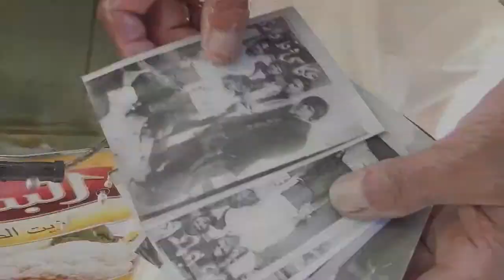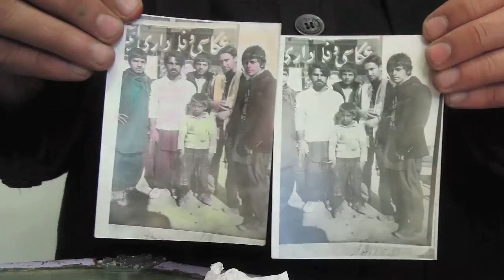Colouring a box camera photo with kite paper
The Afghan Box Camera Project provides a record of the kamra-e-faoree (instant camera) which as a living form of photography is on the brink of disappearing in Afghanistan.

In this video, Mirwais Hakeemy colours a box camera photograph with kite paper. The photo was taken by Mirzaman, a senior photographer in Kabul.

For more information and videos and a downloadable instruction manual on how to build an Afghan box camera visit afghanboxcamera.com